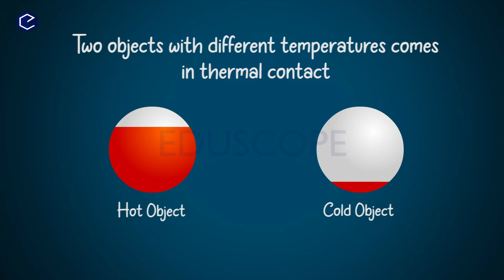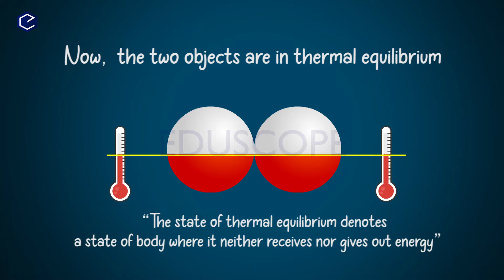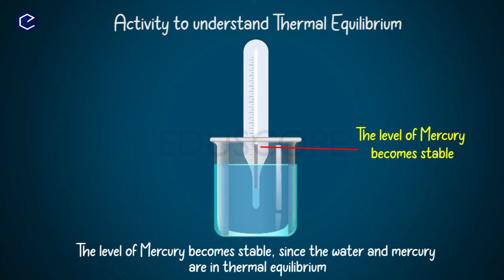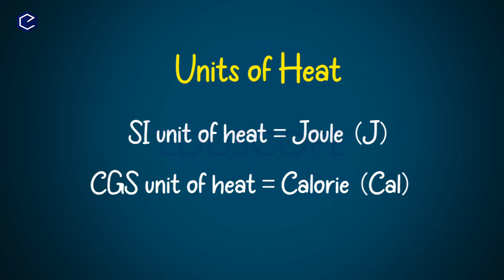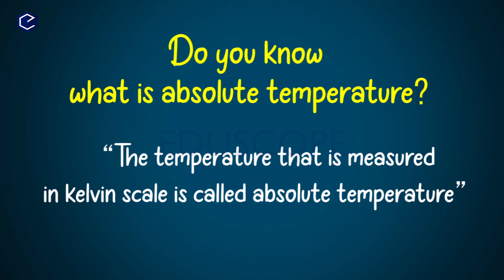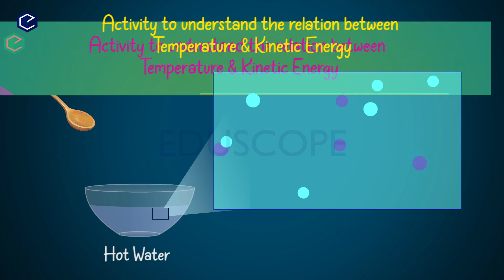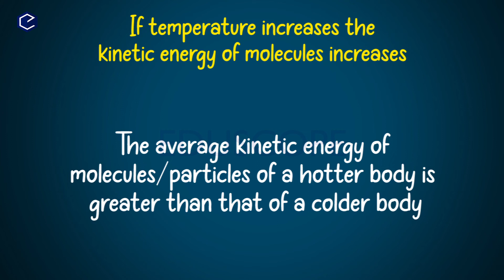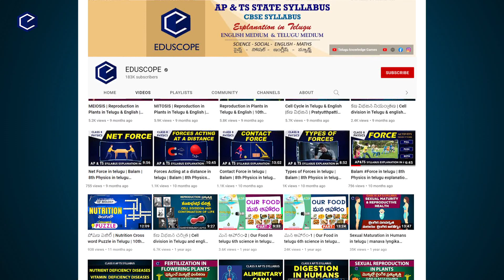Heat | Thermal Equilibrium | Explanation in telugu | 10th Physics Chapter-1 | AP & TS syllabus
Heat | Thermal Equilibrium | Explanation in telugu | 10th Physics Chapter-1 | AP State syllabus @EDUSCOPE

Eduscope presents smart animated science videos for the benefit of telugu medium students of And